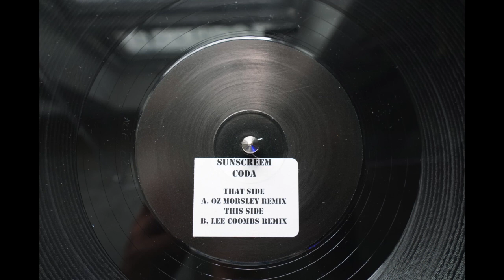Sunscreem - Coda (Lee Coombs Remix) 💎 Ortofon 2M Red